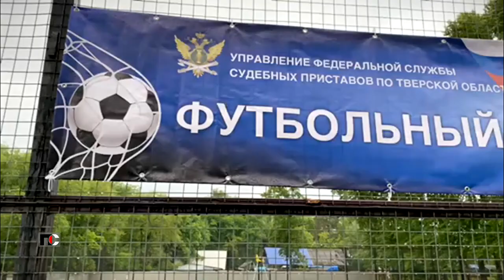Патрульная Служба - 23.05.29